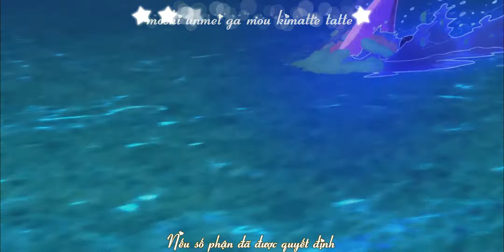[AMV/Vietsub/Lyric]I'm the greatest_Kim Taeyeon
Chúc các bạn xem anime vui vẻ
Toàn bộ bản quyền video sử dụng đều thuộc về Level 5
Hope you have a great time with AMV
Level 5 all copyright